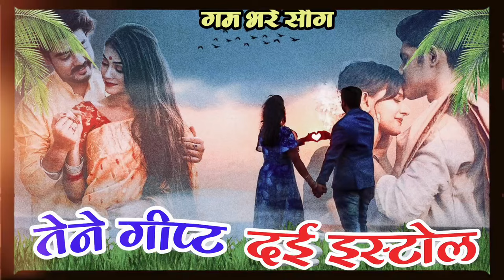तेने गीप्ट दई इस्टोल ओड के कटरे झगराडे || Tane Gift Dhi Estol || Sad Song